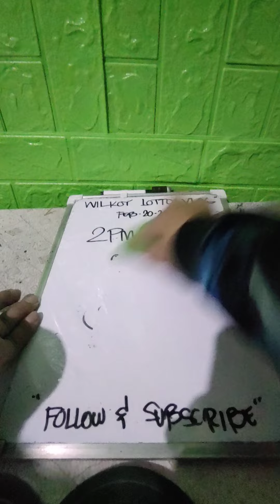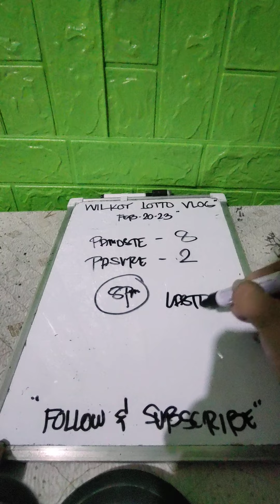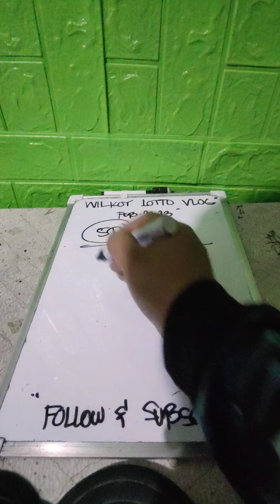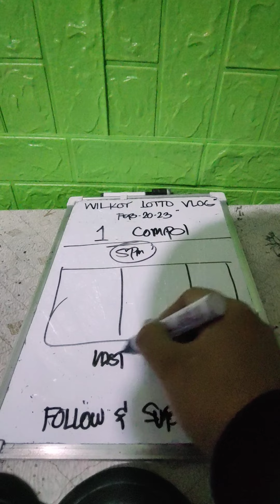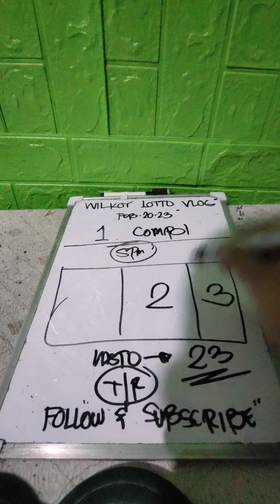SWERTRES HEARING | 5-9PM PAHABOL ON THE SPOT NI DAOG TA